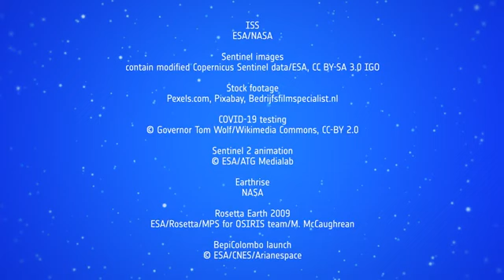It Can Be Done 2004 An Eternal Message